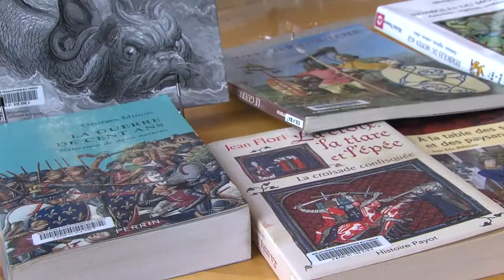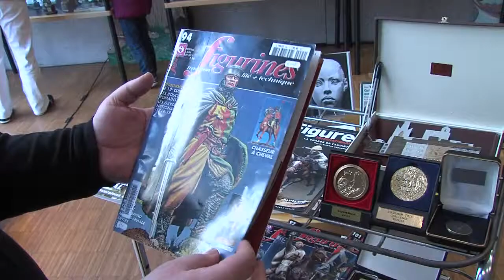Exposition de figurines à la Bfm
Le club Jourdan présente l'exposition Figurine du 10 mars au 29 mars 2014 dans le Jardin d'hiver de la Bfm de Limoges Atelier pratiques les samedi 15, 22 et 29 mars à 14h